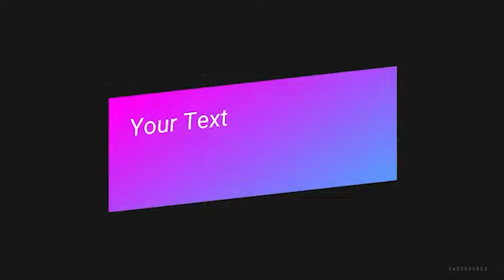mobil KOMUNITAS di indonesia